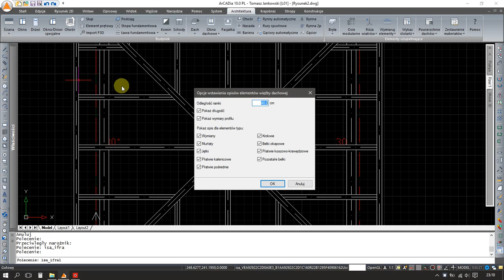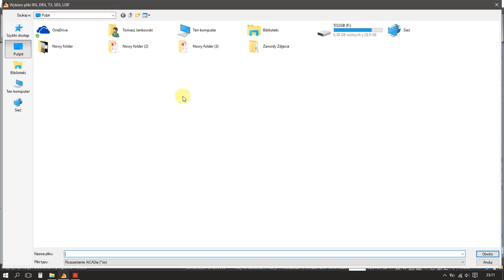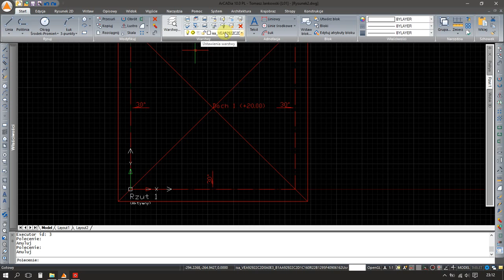ArCADia Architektura - Kasowanie zasłon w rozbitej więźbie dachowej.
W niniejszym filmie pokazuje jak w ArCADi Architekturze rozbić więźbę dachową. Przy rozbijaniu więźby dachowej należy pamiętać o skasowaniu zasłon, które wchodzą w skład modelu więźby. Na filmie pokazuje jak użyć Lispa do szybkiego kasowania zasłon znajdujących się w ArCADi-owej więźbie dachowej.
Zapraszam do komentowania i proszę o łapki w górę.